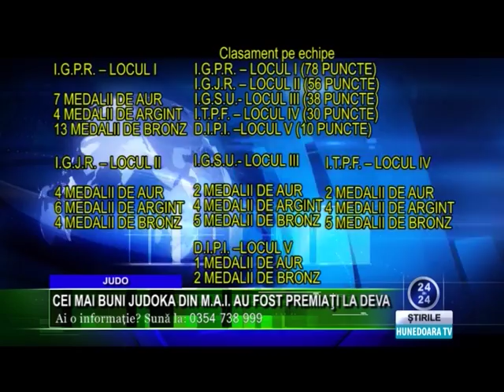Jurnal Hunedoara Tv 18 martie 2016